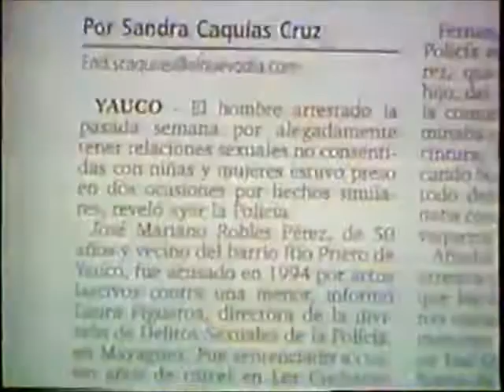PROMOS Y ID DE TELEVICENTRO DE PUERTO RICO (2002)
EN LOS PROMOS Y ID DE EL CANAL 4 DE TELEVICENTRO DE PUERTO RICO EN EL ANO (2002)...